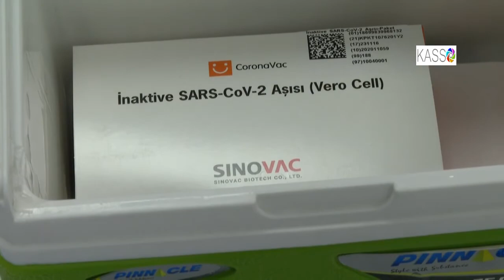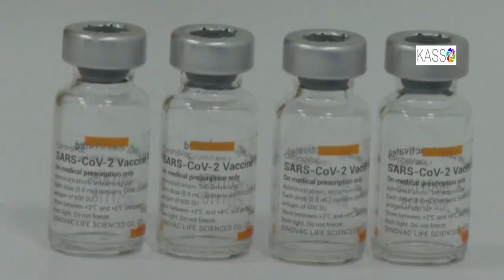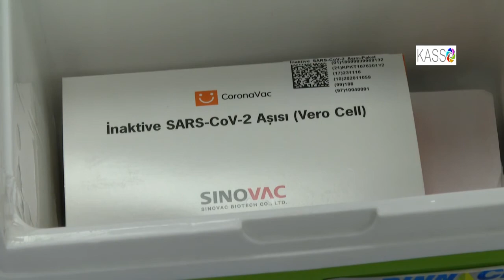Türkiye’nin kullandığı Sinovac aşısıyla ilgili Çin’den flaş karar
Çinli Sinovac firması, Pekin yönetiminin ikinci yerli koronavirüsüe karşı geliştirilen CoronaVac aşısının Çin’de resmi olarak onaylandığını duyurdu. CoronaVac’a Çin’den ‘yaygın kullanım onayı’ geldiği belirtildi.
CoronaVac, Sinopharm aşısının ardından ülkede onay alan ikinci korona virüsü aşısı oldu.

Geçtiğimiz saatlerde Sinovac, Brezilya ve Türkiye’de yapılan ileri safha denemelerin CoronaVac aşısının Covid-19 kaynaklı hastaneye yatma ve ölümleri önlemede yüzde 100 etkili olduğuna işaret ettiğini açıklamıştı. 12 bin 396 bin kişinin katıldığı denemelerde, aşının enfeksiyonu önlemedeki başarısının daha düşük olduğu belirtilmiş, CoronaVac’ın tıbbi tedavi gerektiren vakaları önlemede etkisinin yüzde 83.7 olduğu, enfeksiyonların önüne geçmede ise etkinlik oranının yüzde 50.65 olduğu aktarılmıştı.

The Lancet’te, aşının 60 yaş üstü kişilere uygulanmasına dair yapılan çalışmaların ara sonuçları yayınlanmıştı. Raporda, CoronaVac’ın 60 yaş üstü yetişkinlerde güvenli olduğuna işaret edilmişti.